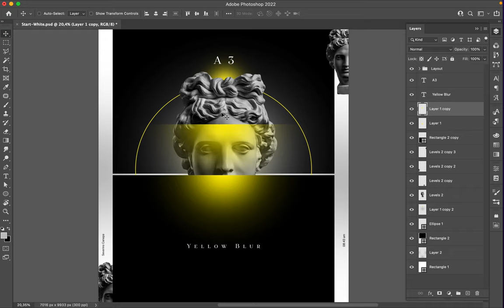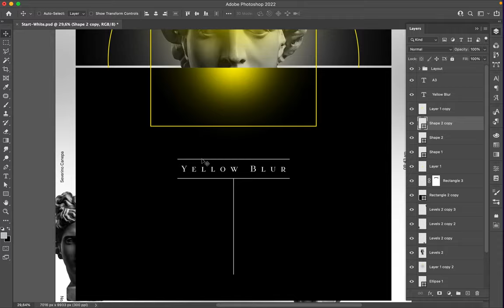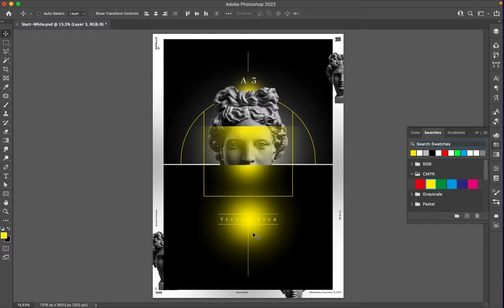Poster Speed Art 1049 Yellow Blur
It is a new creation, and I am starting to feel the repetition. It is time to change for something new.